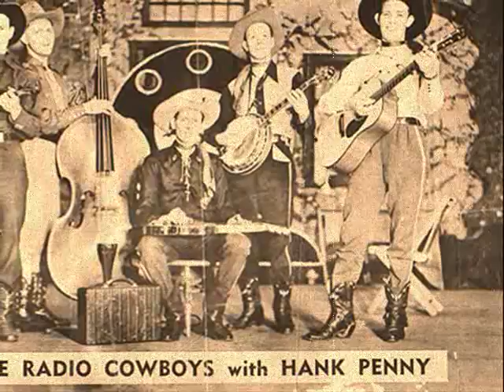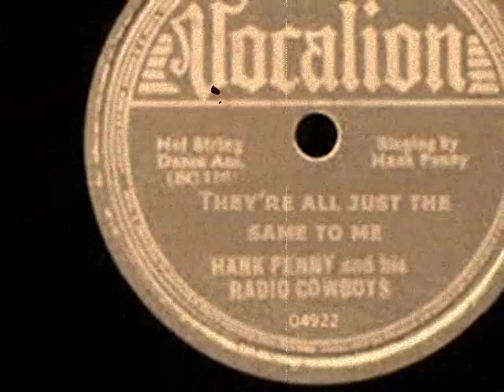Hank Penny & His Radio Cowboys 'They're All Just The Same To Me'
Recorded on the 9th November 1938 at the Columbia Hotel, Columbia, SC and released on Vocalion 04922. This was the second release from the first Radio Cowboys recording session, with a line-up featuring Hank Penny on vocal and guitar, Louis Durmont on tenor banjo, Carl Stewart on upright bass, Sammy Forsmark on steel guitar and the great Sheldon Bennett on fiddle. A wonderful early cut from Hank Penny, displaying his remarkable talent for making hepped-up dance versions of popular standards, with a distinctive jazz/Dixie feel and always featuring excellent individual soloing. Hank was instrumental in taking WS {which he never acknowledged as a label for the Texas string-band sound}, out of the southwest and up country, where a whole new audience was waiting. A much-loved and respected performer, Hank Penny would go on to recruit some of the very best swing, country and jazz soloists to play in his various bands. This would include Sheldon Bennett of Hi-Flyers fame, not only a virtuoso fiddle player but also an accomplished early pioneer of electrically amplified guitar. The legendary Merle Travis was also a band member in his early years, as was Noel Boggs, the combined talents of which constitute nothing less than country-picking and steel guitar royalty.